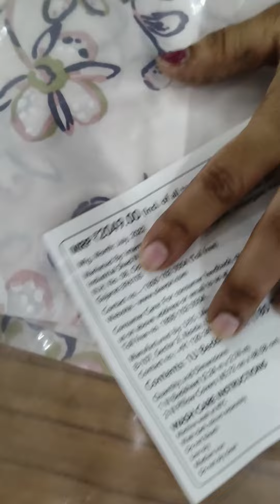Export quality Bedsheets पर बड़ा ऑफर 🔥|| Fabric ऐसा कि बिछाने का नहीं पहनने का मन करे 😍9813831091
Address Shop no 381 sector 16-17 shopping complex

Export quality worksheet
Fine cotton bedsheet
Beautiful bed sheet
King size bed sheet
Imported bedsheet
Double bed bedsheet
Online bedsheet shop
Low price bedsheet
Low price bedsheet shop Hisar
Low price badsheet shop India
Famous bedsheet India
World famous bedsheet
Jaipuri print bedsheets
Rajasthani bedsheet
Jaipuri fabric
Jaipur cotton kurti
Kashmiri bed sheet
South cotton bedsheet
Embroidery bed sheet
Kanpur wholesale market bedsheet
Pilkhuwa bedsheet
Bedsheet manufacturer in India
Bed sheet wholesale market India
Wholesale market Delhi
Cloth Market Delhi
Jaipur city
Panipat blanket
Panipat blanket manufacturer
Panipat blanket wholesaler
Low price blanket Panipat
Low price bedsheet shop Panipat
Diwali gift ideas
Diwali gifts
Diwali festival
Indian festivals
Fitted bed sheet
Glass cotton bed sheets
Colour fast bed sheets
Mattress protector
White cotton bedsheet
Sale on bed sheet
Discount on bedsheet
Free home delivery
Discounted price bedsheet
Bridal bed sheet
Wedding bed sheet set
Wedding blanket set
Wedding gift ideas
Smooth bed sheet
Kantha work bedsheet
Winter bed sheets
Woolen bed sheets
Winter collection
Latest collection 2025
Designer collection 2024
Yt videos
Daily vlogs